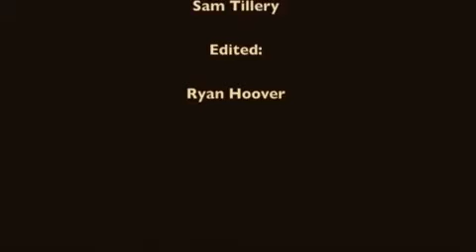Roland Sands Design Cafe Racer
Official Cafe Racer video of Roland Sands Design